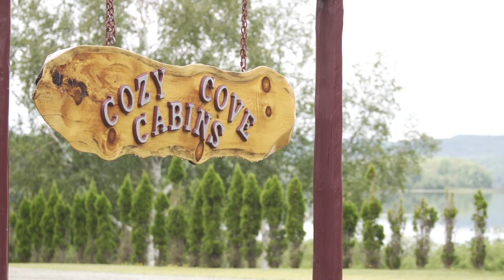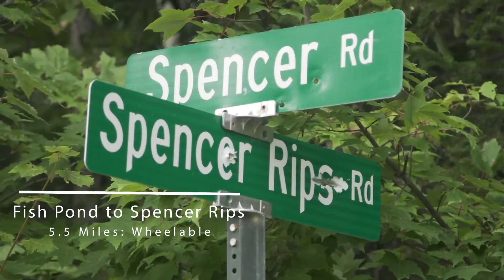Northern Forest Canoe Trail Section 10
Section 10 of the NFCT includes 69 miles of paddling. Little Spencer Stream is a remote system, including both flatwater ponds and class I-II rapids. The Moose River system includes some of Maine’s classic paddle segments, and is also characterized by a mix of flatwater ponds and few rapids.
Film by Adventureitus Productions